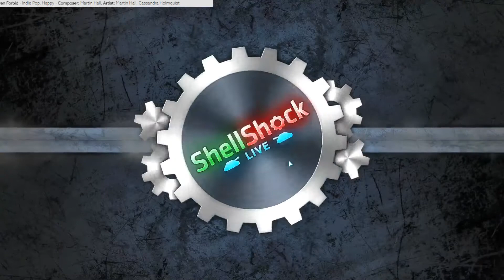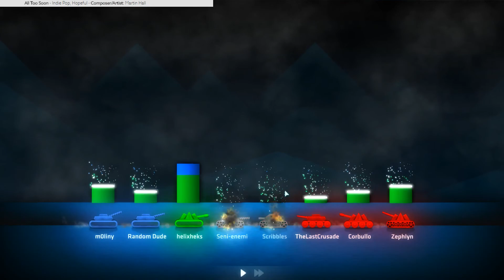One Last ShellShock Live Video!!!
--Sellout Section--

or
--Social Media--

ASRock Fatal1ty z170
i5 6600k
PowerColor R9 390 8GB
Avexir Core Series DDR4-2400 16GB ram
SanDisk 240GB SSD
WD Blue 1TB HDD
Corsair RM750
NZXT H440